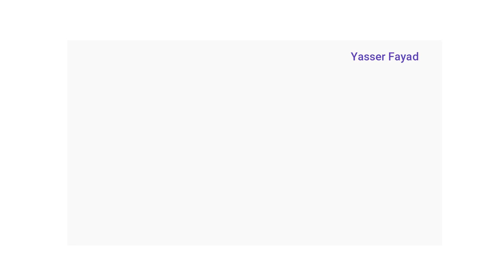Digital Painting Landscape Watercolor Effect By Yasser Fayad 2